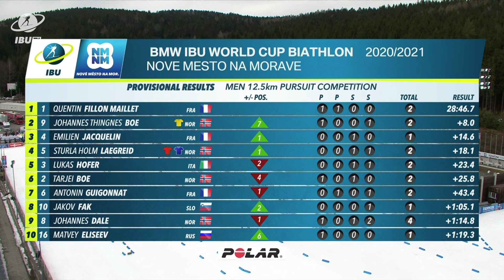NMNM World Cup 9: Men Pursuit Highlights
A final shooting thriller with six athletes together in the BMW IBU World Cup men pursuit at Nove Mesto na Morave ended with the second victory of the week by Quentin Fillon Maillet. The French star finished ahead of Johannes Thingnes Boe and Emilien Jacquelin.